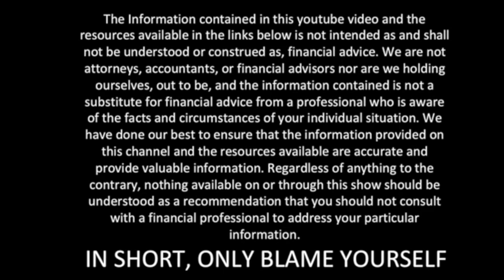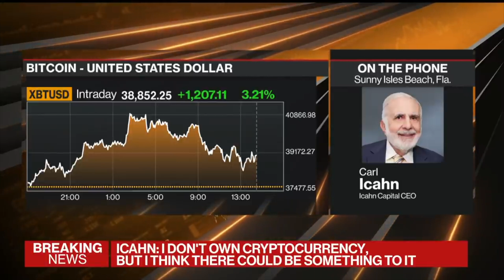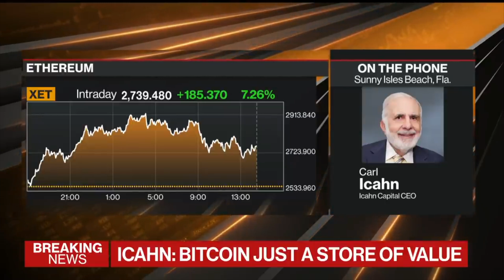Bitcoin Emergency, Don't Sell: Billionaire Carl Icahn Is Going To Buy The Ultimate Bitcoin Dip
In this episode, I show my history in predicting the bull market before anybody else does, and I go through what I think will happen in the next bull market. I believe Carl Icahn will be the next big buyer in bitcoin buying billions.

Carl Icahn is am investor worth 15 Billion dollars. When he steps in, he will make a big splash and you will not be able to buy the low as he will take us to new levels.

Here are my accolades:

Shiba Inu ( $shib or $shiba) 12,000x
Pulsechain ($pls) THE FUTURE 5,000x
Bitcoin ($btc) 200x
Cult Dao 200x
Marshall Inu 130x
Dinger Cat ($dinger)  130x
Hokkaidu Inu ($hokk) 105x NLO*
Reserve Rights $rsr 100x  NLO*
XRP ($xrp) 100x NLO*
Captain Inu ($cptinu) 50x
Hex ($hex) 25x
Musk Gold ($musk) 10x

*NLO Means No Longer Own as of 1/22/21

And Many More. Enjoy and please share this to the next person you know wanting to get into crypto.

Follow B-Roots on Twitter: @iambroots

Dinger $dinger Rogan Inu $mri Ridge Inu Joe Rogan $ridge Captain Inu $cptinu $shib $bone $musk marshal